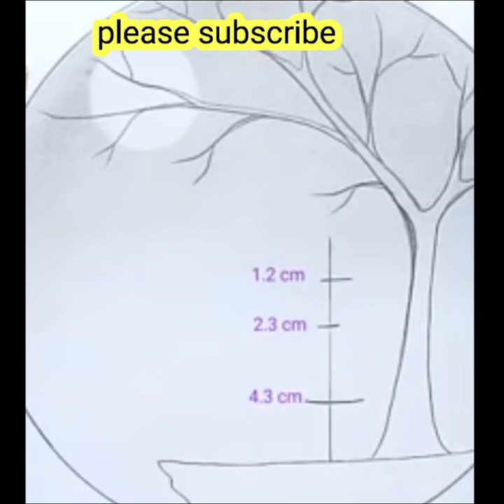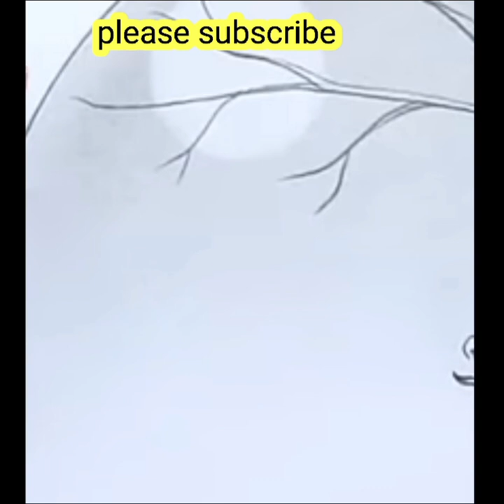How to draw a girl in moonlight 🌛